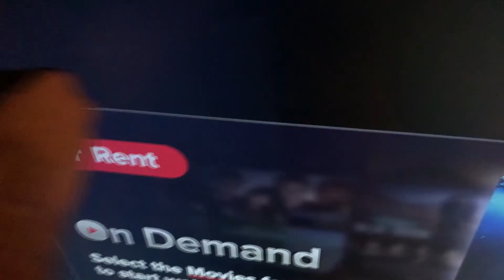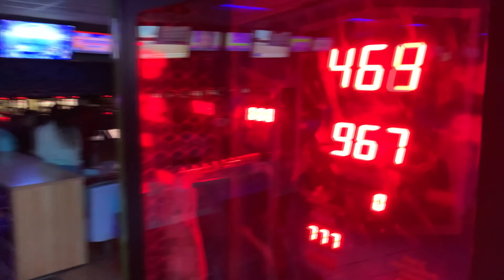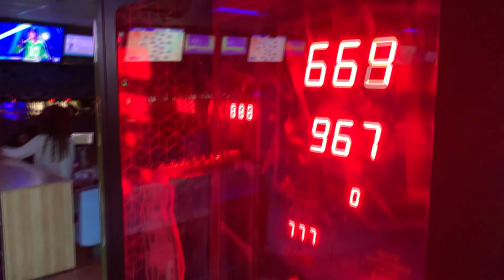Wrestling Match and Slap Boxing (Destroyed TV)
If you would like to support the dream feel free to
It really helps me out and supports the channel
God Bless.

snap - coopervalh